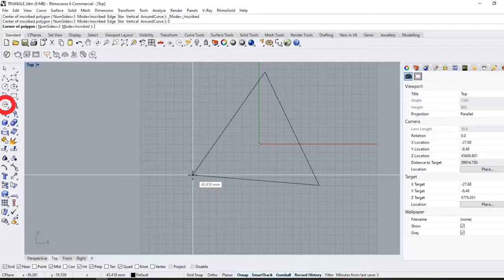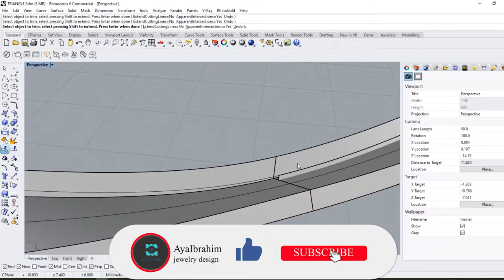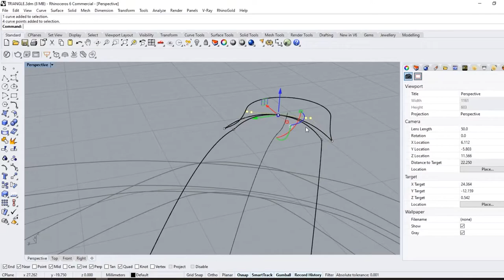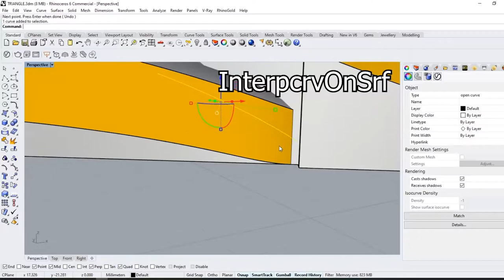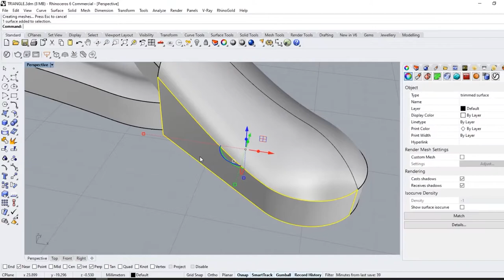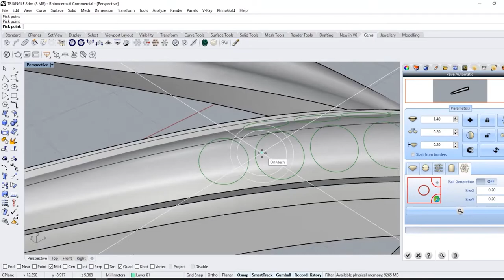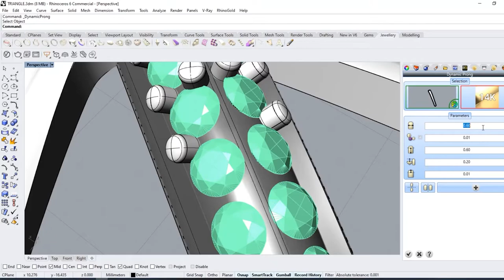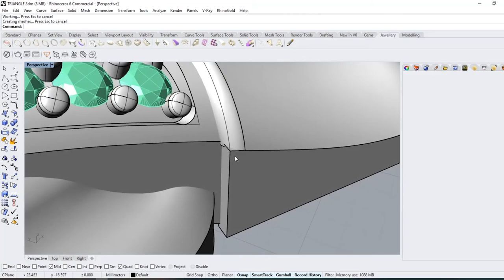Let's make tringle pendant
In this video, you will learn how to create a triangle pendant step by step, by Rhino 6 and Rhinogold you'll learn how to create it from A to Z, The model is ready for 3d printing